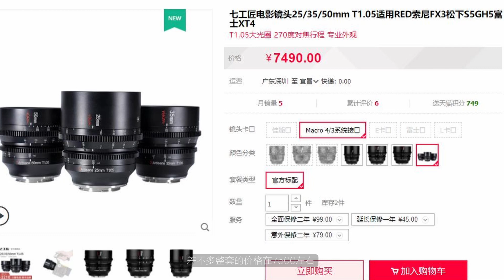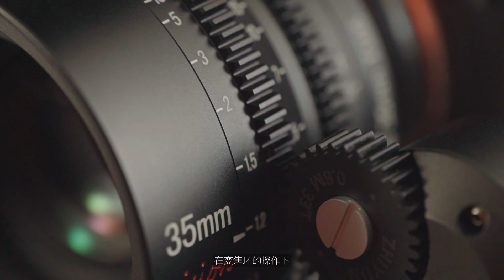七工匠鏡頭評測：兩千塊的鏡頭？性價比之王！適合新手攝影師的全套鏡頭 | 深夜攝影教室